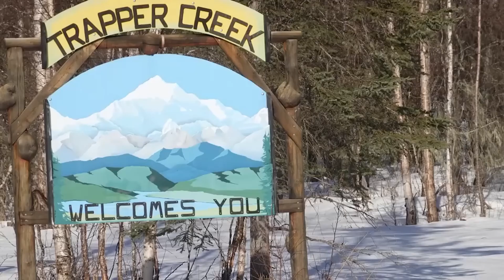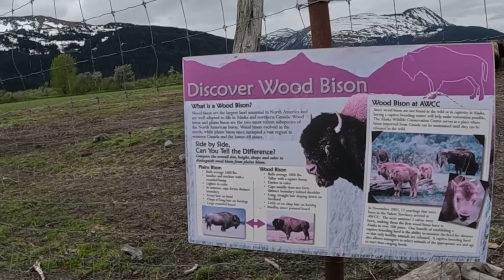Wild Animals of Alaska FACE TO FACE in Their Natural Habitat!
We visit the Alaska Wildlife Conservation Center. Living My Alaska shares a compilation video exploring the wildlife of Alaska from our adventures in 2024. Join Living My Alaska as we explore Alaska and discover its amazing wildlife, from majestic bears to tiny critters. Living in Alaska means encountering wildlife every day - come along for the adventure!

More awesome adventure travel videos in this playlist Check out our favorite tools and toys for Alaska

A portion of the music in our videos is ORIGINAL MUSIC created in collaboration between Bennett and Dawn @livingmyalaska and Alex and Grace at River and Rail

Help us share what life is like at the edge of The Last Frontier.

00:00 Intro to Wildlife of Alaska with Living My Alaska
02:00 Caribou Spotting
05:00 Wildlife Nature Center in Girdwood
08:00 Wildlife of Alaska in Denali National Park
10:00 More Awesome Videos from LMAk

Welcome to **Living My Alaska**, your ultimate destination for experiencing the wild and breathtaking beauty of Alaska! 🌲❄️ Our channel is dedicated to showcasing the raw, untamed wilderness of the Last Frontier, where every day is an adventure. From the majestic peaks of Denali National Park to the serene waters of the Kenai Peninsula, we bring you closer to the heart of Alaska.

What We Offer:
- **Wildlife Encounters**: Get up close and personal with Alaska's diverse wildlife. Whether it's spotting a grizzly bear in Denali or watching a bald eagle soar above the mountains, our videos capture the essence of Alaska's natural inhabitants.
- **Outdoor Adventures**: Join us as we hike, camp, and explore some of the most remote and beautiful locations in Alaska. Our adventures are not just about the destination but the journey itself.
- **Homesteading and Survival**: Learn about the unique challenges and rewards of living off the land in Alaska. From hunting and fishing to building a sustainable homestead, we share our tips and experiences.
- **Cultural Insights**: Discover the rich history and culture of Alaska's indigenous peoples and settlers. Our videos delve into the traditions, stories, and lifestyles that make Alaska so unique.

Our channel is perfect for outdoor enthusiasts, nature lovers, and anyone curious about life in one of the most rugged and beautiful places on Earth. 🌍✨

1. **Denali National Park Camping: Spot Hidden Wildlife 🐻** - Explore the hidden gems of Denali National Park and get tips on the best camping spots.
2. **Alaska's Denali Highway Camping: Favorite Spots 🏕️** - Discover our favorite camping spots along the Denali Highway, complete with stunning views and wildlife sightings.

We love hearing from our viewers! Whether you have questions about our adventures, need tips for your own Alaskan journey, or just want to share your thoughts, drop us a comment. Your support helps us continue to bring you the best of Alaska.

Thank you for being a part of our journey. Together, let's explore the wild, stunningly beautiful, and shockingly deadly place that we call home. This is how we are **Living My Alaska**. 🌲❄️🦅